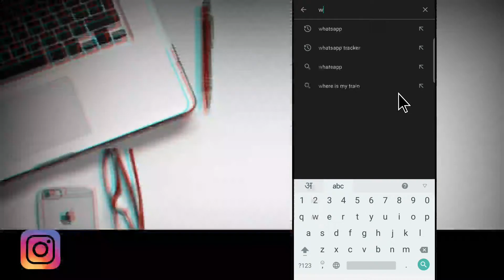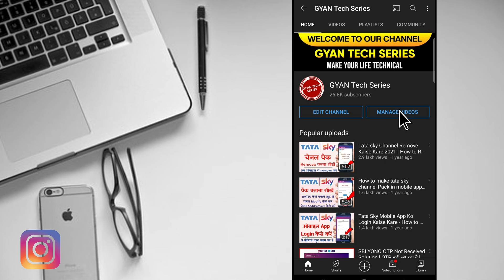How To Update WhatsApp Android App | WhatsApp Update Kaise Karen | WhatsApp New Version Update